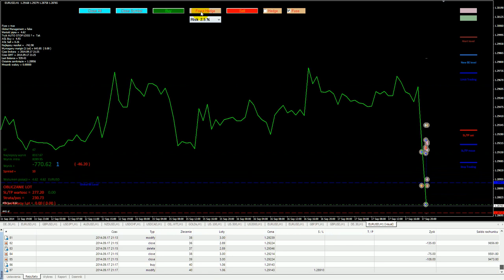Trading Support EA 2.0